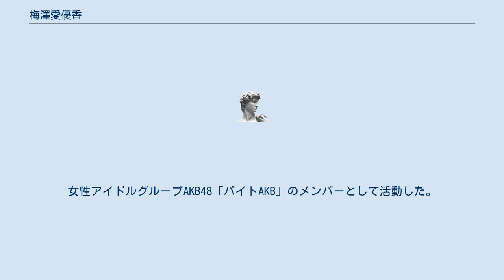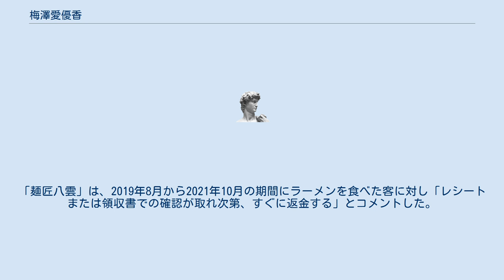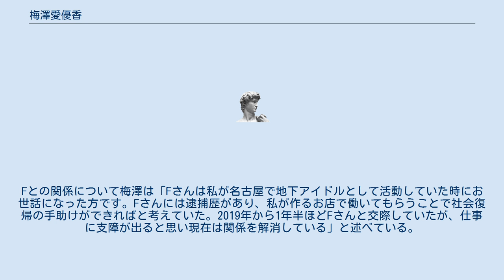梅澤愛優香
梅澤 愛優香（うめざわ まゆか、1996年（平成8年）10月20日 - ）は、日本の飲食店経営者、元女性アイドル。
神奈川県大和市出身。
 幼い頃からラーメンが大好きで、高校時代は毎日のようにラーメンの食べ歩きをしていた。
高校卒業後、アイドルの仕事に就く。
女性アイドルグループAKB48「バイトAKB」のメンバーとして活動した。
秋葉原にある劇場へ通い、ステージで歌やダンスを披露する日々を過ごした。
 アイドル活動引退後、2017年（平成29年）9月にラーメン店「麺匠八雲」の1号店（本店）を東京都葛飾区にて開店。
現在は「麺匠八雲」2店舗と「沙羅善」の計3店舗を経営している。
 2021年（令和3年）9月、セクハラや中傷を理由に一部のラーメン評論家の「出入り禁止」を宣言した。
10月13日、自身が殺害予告を受けていることを公表。
警察に被害届を提出し、しばらく療養することを明らかにした。
 ラーメンの修行経験は無く、全て独学である。
好きな食べ物は味噌ラーメンで、趣味は食べ歩き、ラーメン作りである。
愛称は、「まゆか店長、ラーメン女王、うめまゆ」など。
 2021年秋に新店「絹ノ郷」を開店予定だったが、新店の売りである麺の材料の業者に対して、「麺匠八雲」が反社会的勢力と付き合いがあるとメッセージが送られた。
梅澤は業者の代表に対し、事実無根であることを伝えたが、「メッセージが送られている以上、疑惑を晴らしてくれないと、お付き合いは厳しい」などとして、材料の納入が取りやめとなり、出店計画を見直さざるを得なくなった。
梅澤はメッセージを送った男性を相手取り、慰謝料および業務妨害による損害賠償を求め、同年9月8日、横浜地方裁判所に裁判を起こした。
また、営業損害についても請求する予定。
同時に、警察へ被害届も出しており、9月27日付で偽計業務妨害として受理された。
 2021年9月、ラーメン評論家のはんつ遠藤から受けたセクハラや誹謗中傷などの被害を報告した。
具体的には、はんつ遠藤は以下のようなことを行った。
 これを受け梅澤は、2021年10月18日、はんつ遠藤に対して、精神的苦痛への慰謝料など330万円の損害賠償をもとめて横浜地裁に提訴すると発表した。
梅澤は弁護士ドットコムニュースの取材に対して、「私に対しておこなった行為に関する謝罪が一言もなかったことが提訴する決断となりました」と答えた。
 2021年10月17日、文春オンラインは「麺匠八雲」が使用している食材の産地偽装や経営の杜撰さを報じた。
梅澤は「メニューの表記と違う食材を使用していたのは事実です。大変申し訳ありません」と謝罪し、「10月15日、消費者庁に報告しました」と述べている。
「麺匠八雲」は、2019年8月から2021年10月の期間にラーメンを食べた客に対し「レシートまたは領収書での確認が取れ次第、すぐに返金する」とコメントした。